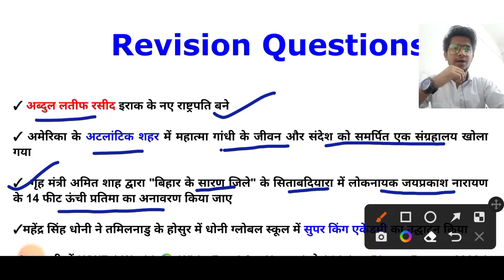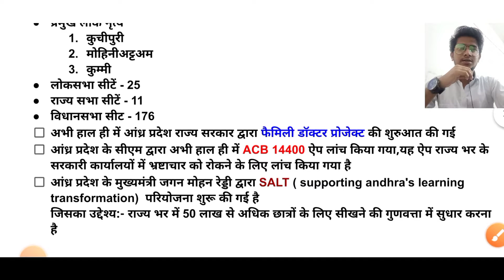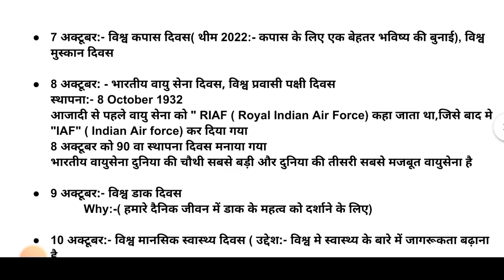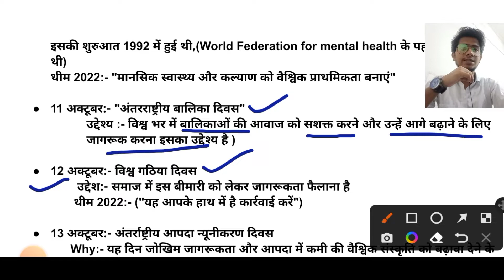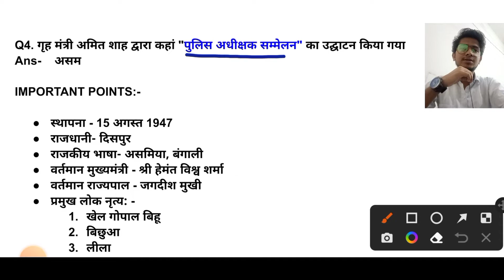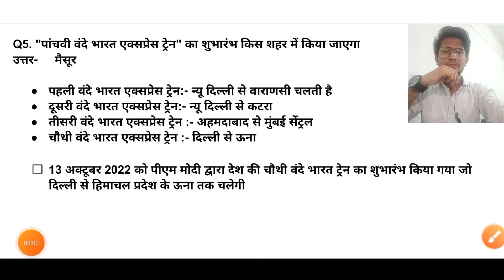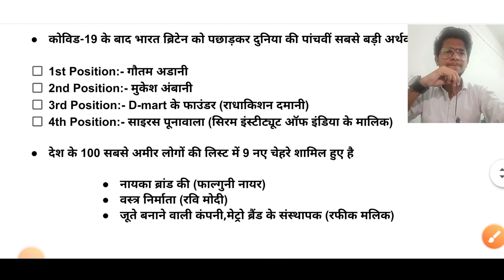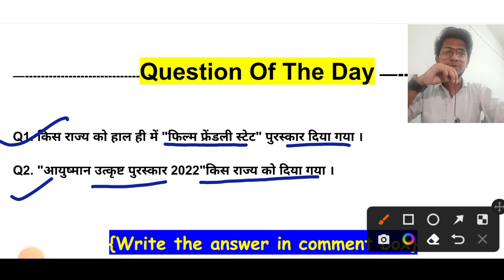16 October 2022 | Important Questions | Daily Current Affairs | Current Affairs Today | 70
16 October 2022 | Important Questions | Daily Current Affairs | Current Affairs Today | 70

current affairs
september month current Affairs
16 October 2022 current Affairs